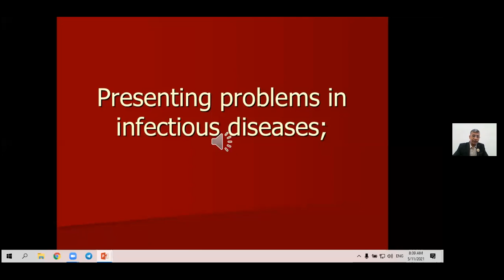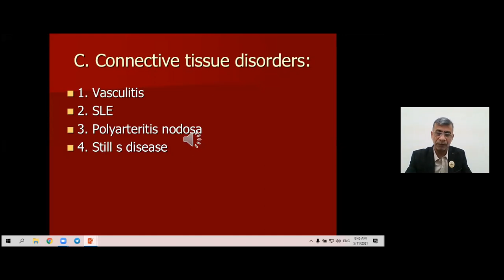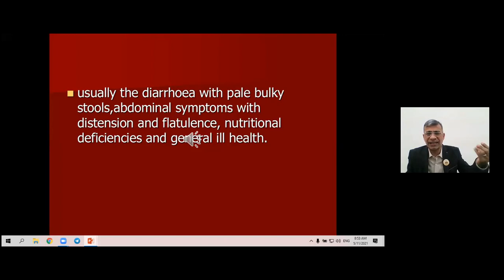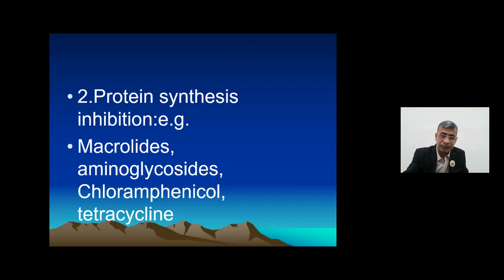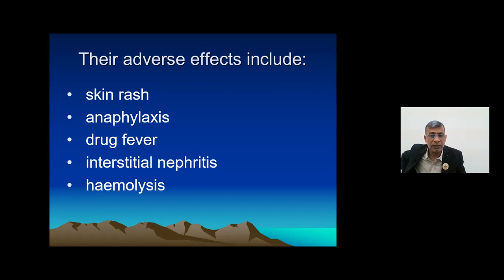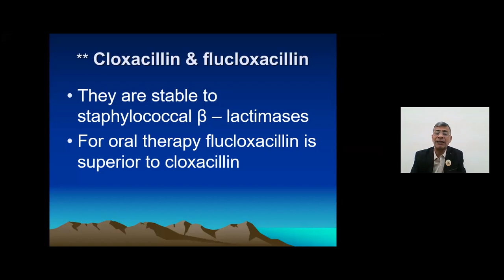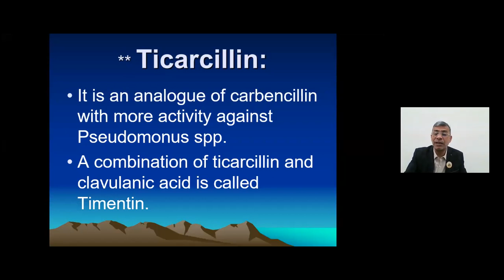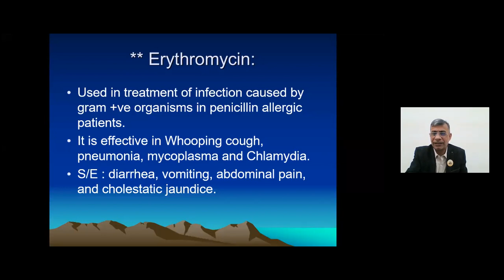Medicine - Infectious Disease / Lecture 2. د. ضياء العمري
Medicine - Infectious Disease / Lecture 2.
جامعة ذي قار - كلية الطب / المرحلة الثالثة
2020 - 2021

تم تقديم من قبل:
الدكتور ضياء العمري
تدريسي في كلية الطب - جامعة ذي قار
Presented by:
D. Dhyiaa Al-Omari